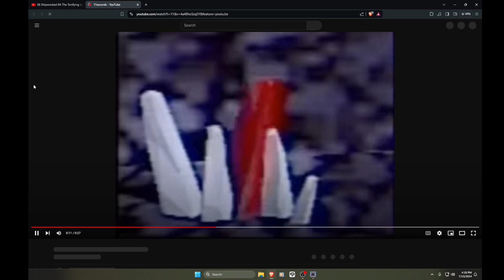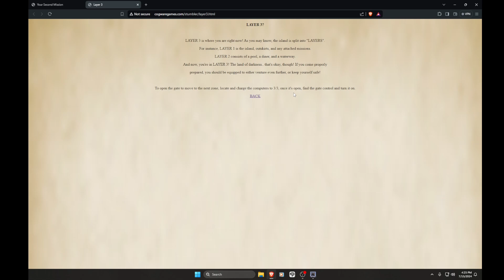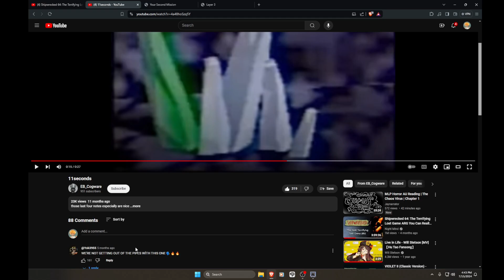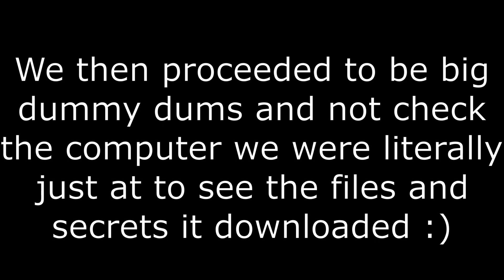Shipwrecked 64 - Part 11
ANXIETY

Tomodachi Life OST "Dream" by Daisuke Matsuoka & Asuka Ito

life-of-a-wandering-wizard by SergeQuadrado